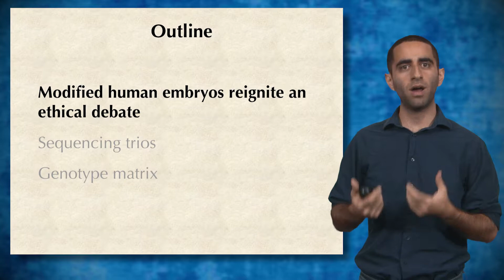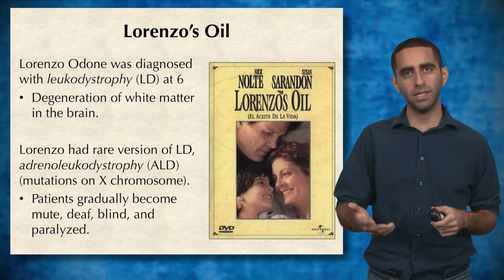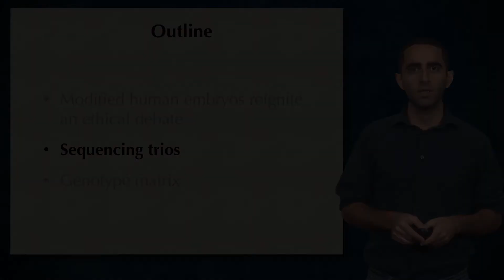Trio 1: Modified human embryos reignite an ethical debate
Analyze Your Genome!